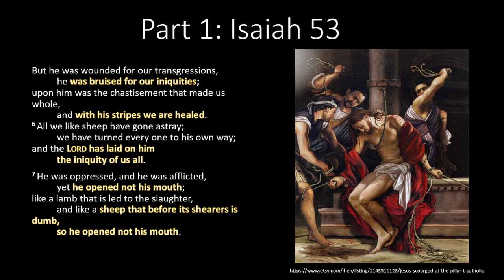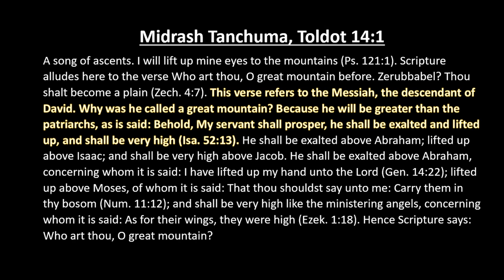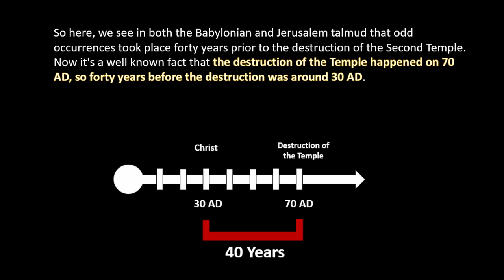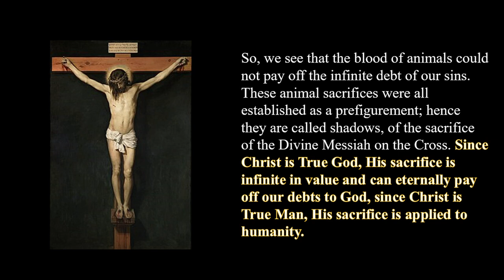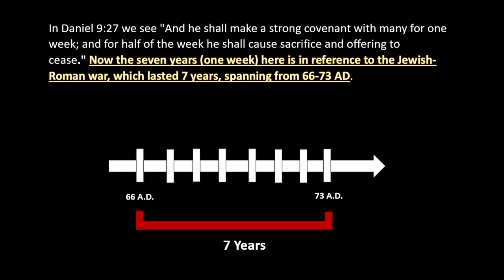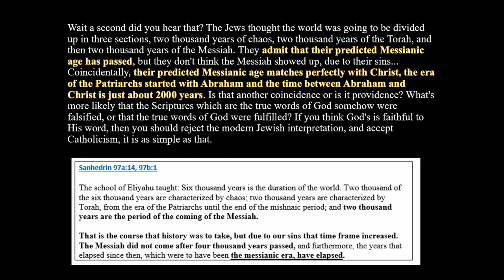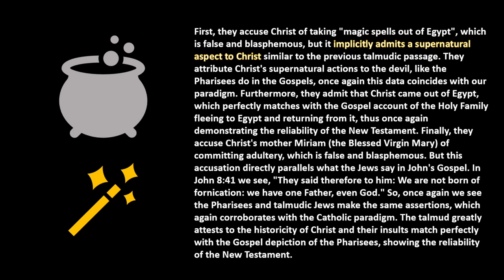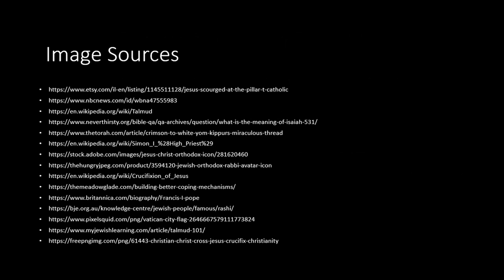The Talmud Proves Catholicism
0:12 Isaiah 53
1:50 Talmud on Isaiah 53
7:11 Talmud and the Miracle of the Crimson Thread
18:18 Daniel 9 Prophecy
25:33 Talmud admits Messianic Age has passed
28:28 Talmud and the Historicity of Christ
33:00 Talmud on the Messiah
35:31 The Eucharist